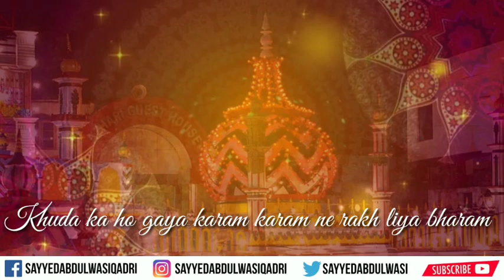Youme Wiladate Aala Hazrat Radiallahi Anhu | Whatsapp Status Short Clip